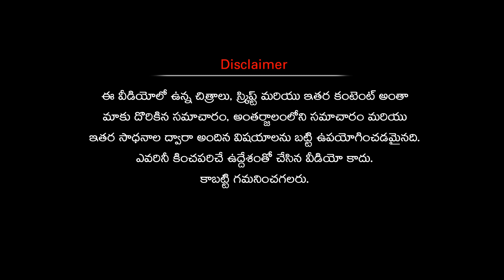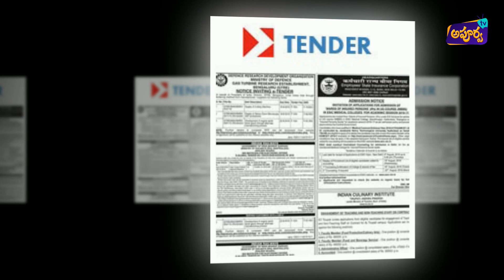Ultimate inspiring businesswomen story in telugu | creative business ideas in telugu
Latest business ideas in telugu | top 10 business ideas 2020 in telugu  | most inspiring businesswomen story in telugu | successful people life stories in telugu